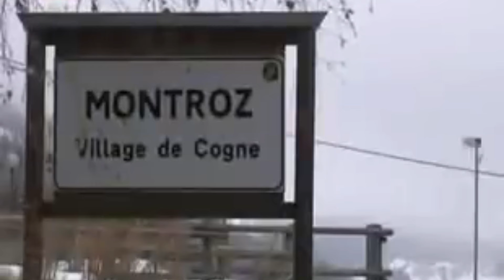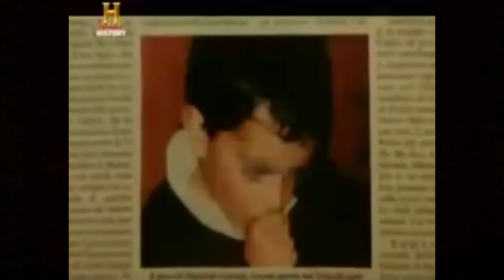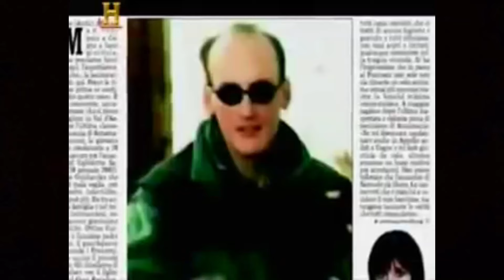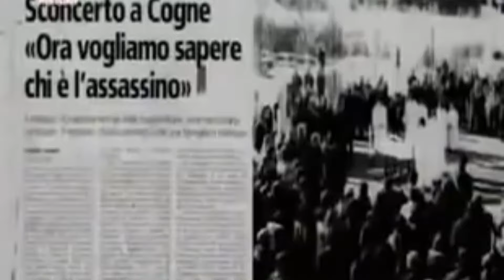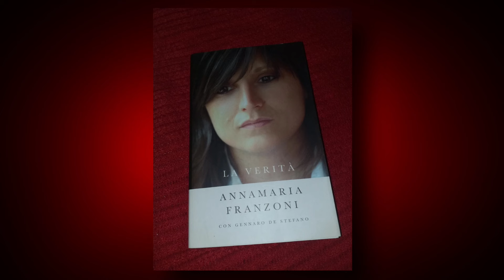🇮🇹 L'ÉTRANGE MEURTRE DU PETIT SAMUELE... L'AFFAIRE ANNAMARIA FRANZONI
Dans cette histoire, il sera question de meurtre dans un petit village, d'enfant, de jalousie et d'une mère de famille aussi belle qu'énigmatique...

Chapitres
0:00 Intro
0:01:32 L'affaire

Une affaire qui pourrait également t'intéresser à défaut de te plaire ;)